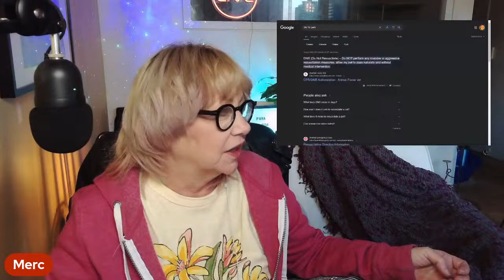AMBERLYNN- Is This the END?? LIVE REACTION to ALRs last 2 videos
PART TWO THE REACTION

Lets react to AMBERs last 2 videos, as boring as they are,
Is this sustainable? How much longer will anyone watch this!?

Donate to feed the Children of the Tahauyo Region of the Amazon Breakfast